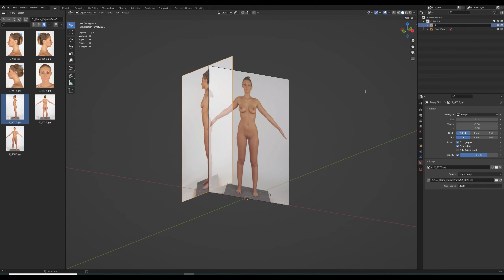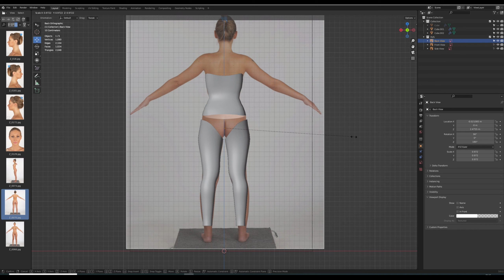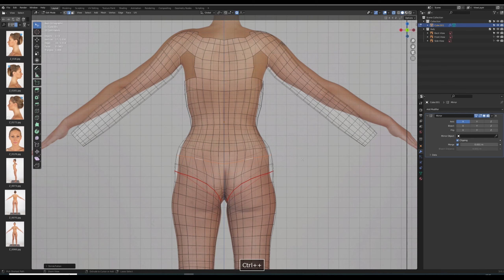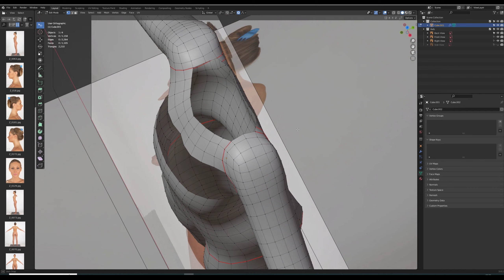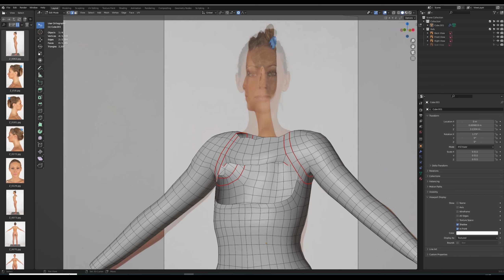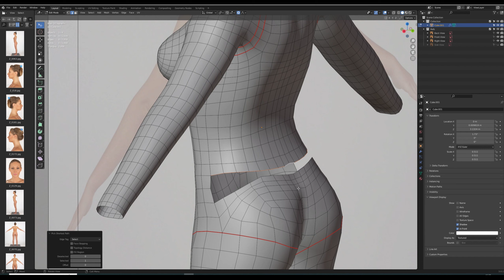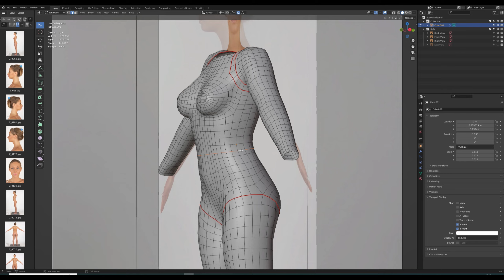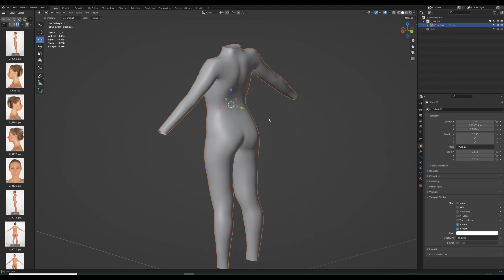Base Mesh Blender modeling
Base Mesh modeling in Blender 3d
The Base Mesh can be found here (without subscribtion):